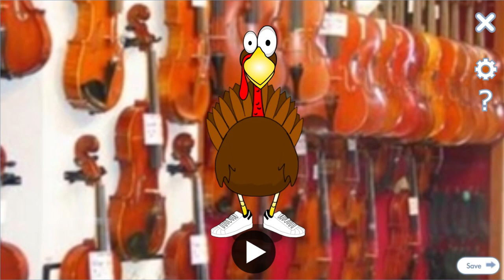11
scr11pt:

it's been 11 years since the 11th day of the 11th month of '11, also known as eleven eleven eleven

Voice: Adult Voices, English, James (US)
Background: Obscure, Violins
Character: Holiday, Turkey